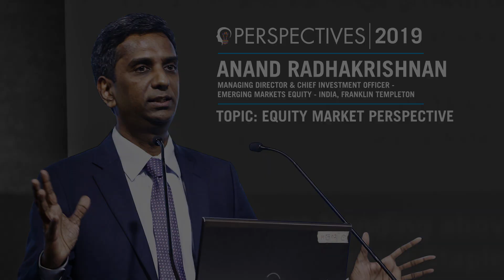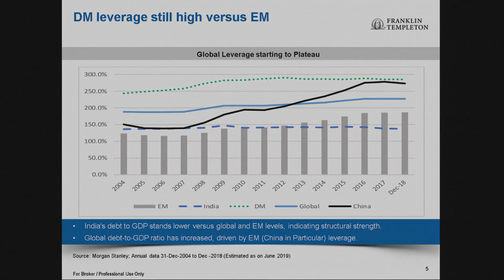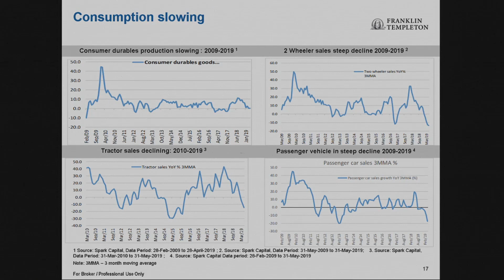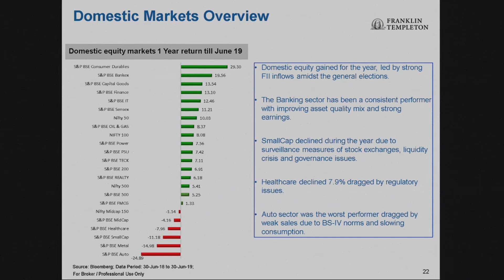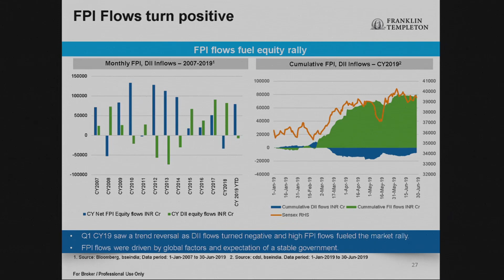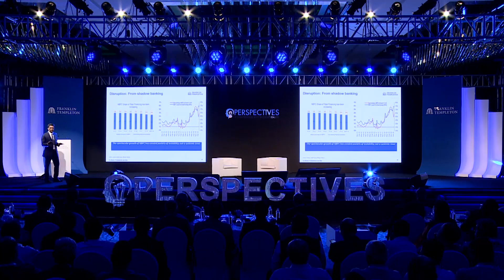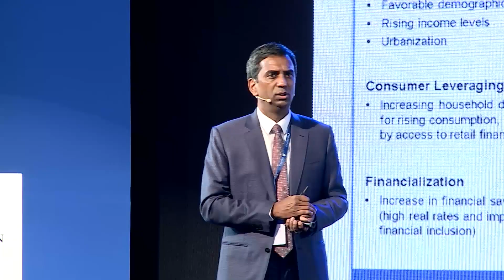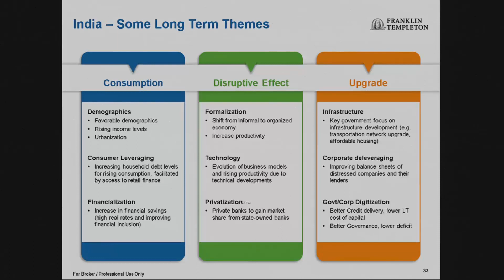Anand Radhakrishnan, MD & CIO, Emerging Markets Equity – Franklin Templeton, India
Anand Radhakrishnan, Managing Director & Chief Investment Officer – Emerging Markets Equity – Franklin Templeton, India, shares his insights on the Equity market at FTPerspectives 2019.